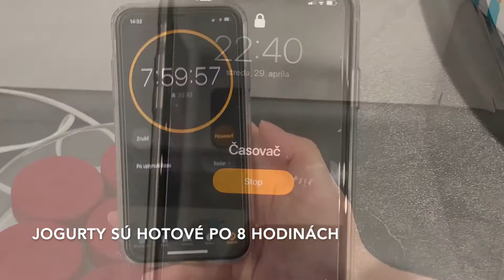Domáci jogurt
Videorecept ako jednoducho pripraviť domáci jogurt v jogurtovači.
Postup mám takto overený, zatiaľ som viac neexperimentovala. Chuťovo sa domáci jogurt podobá na jogurt Malý gazda.
Jogurtovač vo videu je SEVERIN JG 3519
✅ stojí do 30 eur
✅ balenie obsahuje 14 fľaštičiek (7 náhradných)
✅ je malý a pomerne ľahko skladný
❌ nemá časovač
❌ nevypína sa automaticky